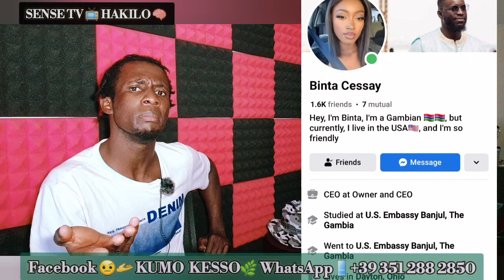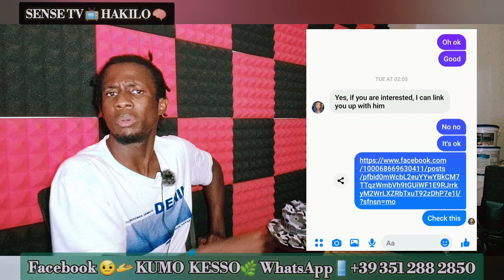🇬🇲D●nt Trust Much 🤨Imagine the Kindness of my People's GAMBIANS 🇬🇲 🤨i always tell to Educate